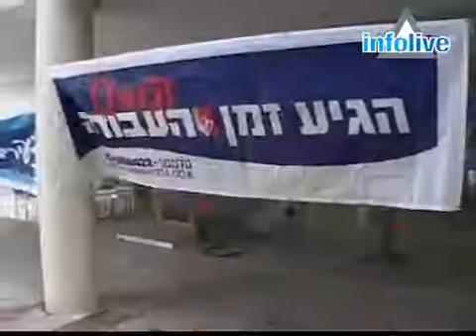Democracy Daze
2'09 Israeli students hold a mock campaign, and cast real votes. When it comes to democracy, some are more enthusiastic than others.